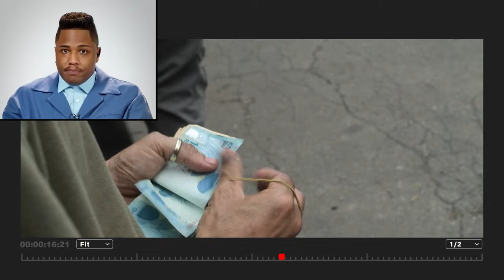Como foi gravar 7 Prisioneiros | Antes e Depois do Corte | Netflix Brasil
Christian Malheiros e Rodrigo Santoro contam o que aconteceu nos bastidores do meu novo filme 7 Prisioneiros.

Um jovem humilde precisa escapar das garras de um traficante de pessoas. Será que ele vai conseguir se manter fiel aos seus princípios enquanto luta para sobreviver?